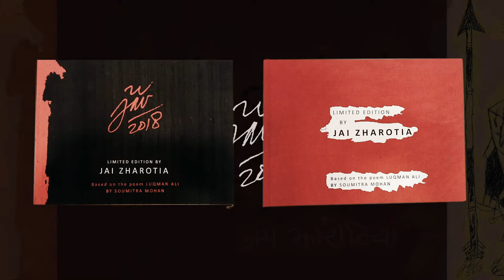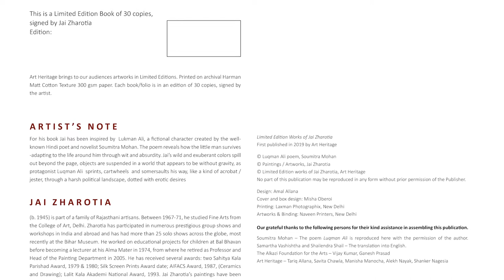Jai Zharotia, Luqman, 2018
Jai Zharotia has created 30 acrylic works inspired by Luqman Ali, a fictional character penned by the well-known Hindi poet and novelist Soumitra Mohan. Jai’s wild and exuberant colors spill out beyond the page, objects are suspended in a world that appears to be without gravity, as protagonist Luqman Ali sprints, cartwheels and somersaults his way, like a kind of acrobat/jester through a harsh political landscape, dotted here and there with erotic desires.